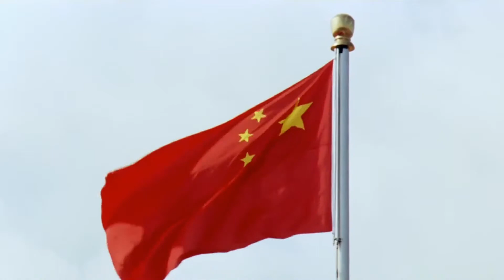万众瞩目之下天安门广场升起鲜艳的五星红旗